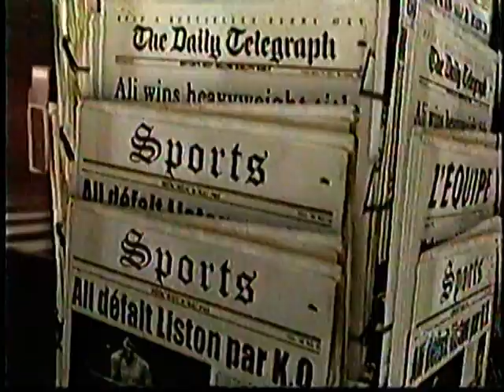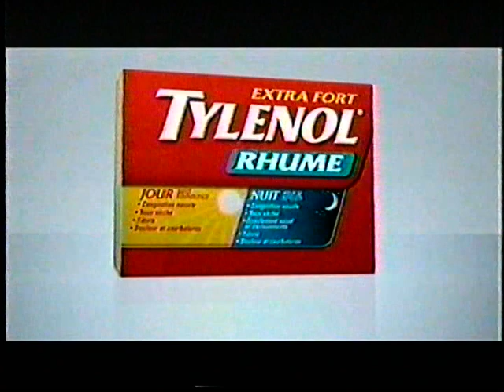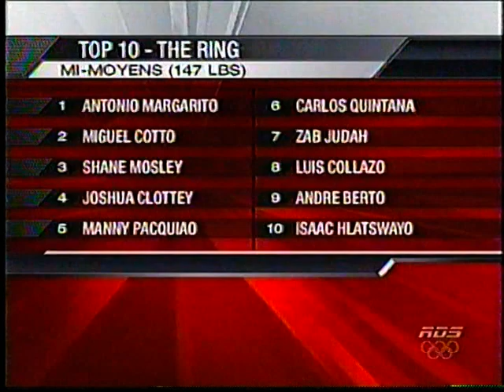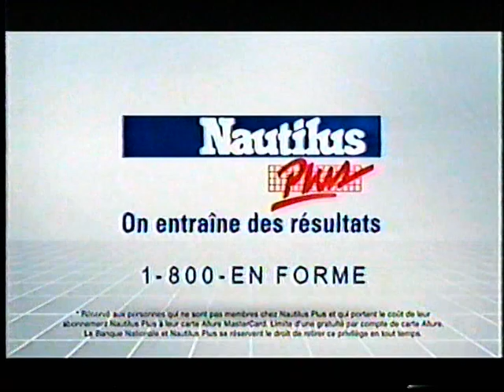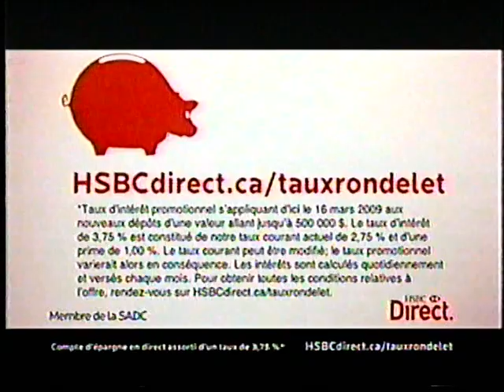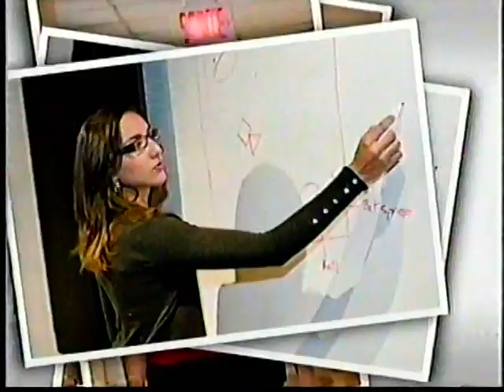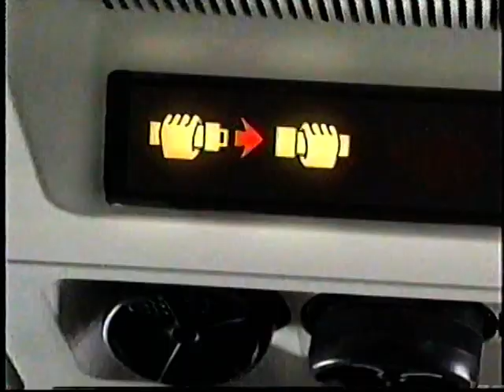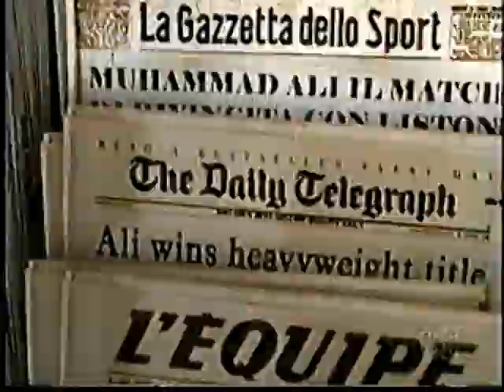Combat de Boxe Manny Pacquiao vs Oscar De la Hoya